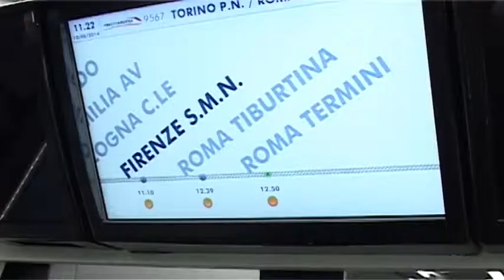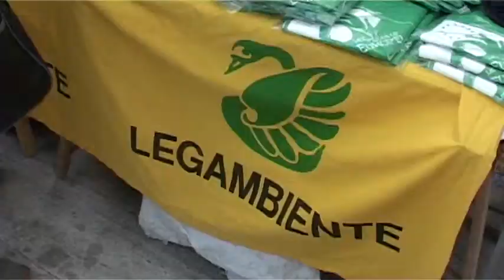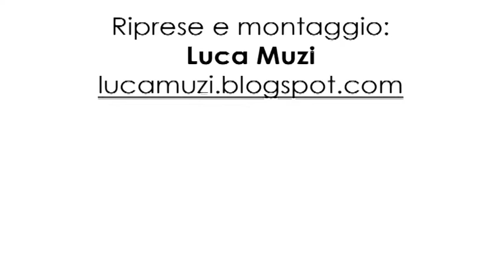Let's Clean Up Europe: il Ministro Gian Luca Galletti e il sottosegretario Barbara Degani in azione!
Ecco il video ufficiale dell'evento di Let's Clean Up Europe che ha visto protagonista il Ministro dell'Ambiente Gian Luca Galletti in piazza XX Settembre a Bologna e il sottosegretario Barbara Degani in piazza Vittorio a Roma.
Assieme a lei i rappresentanti dei consorzi di Filiera (CONAI, COREVE, COMIECO, COREPLA, CIAL, RILEGNO e RICREA), assieme a GREENTIRE, Legambiente e Roberto Cavallo presidente di AICA, che ha organizzato l'evento a livello italiano ed europeo.